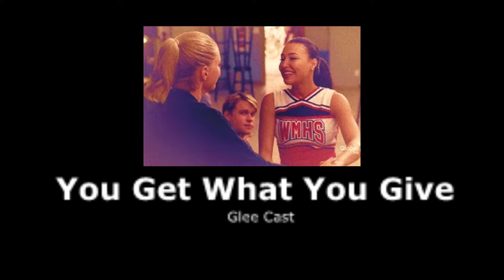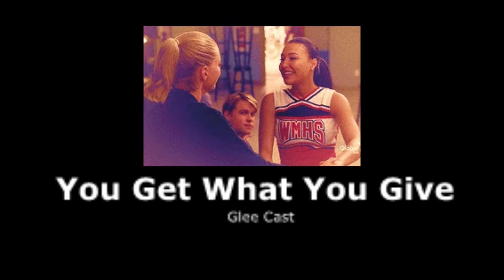Glee Cast - You Get What You Give (slowed + reverb)